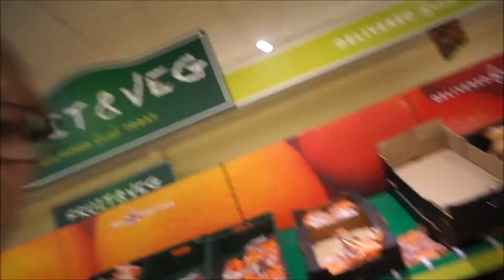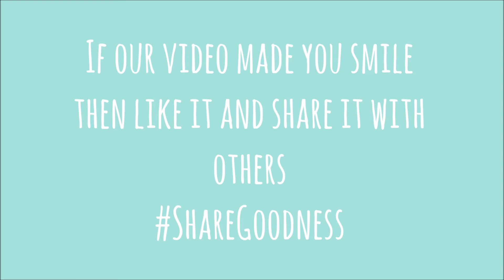I'M ON AN EMOTIONAL ROLLER COASTER - 100DaysOfGood (DAY 2)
We have decided that we are going to try and do at least one act of kindness daily so that we can try and make the world a better place. Join us if you like the sound of this idea! ‪#‎100DaysOfGood‬

Through our daily family videos we want to share a little bit of goodness with the world

If our video made you smile then like it and share it with others!